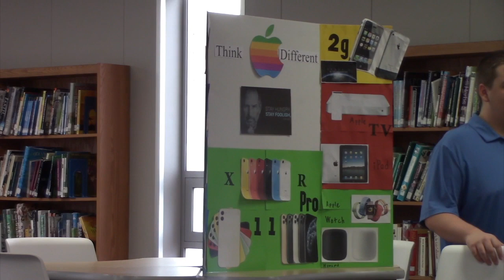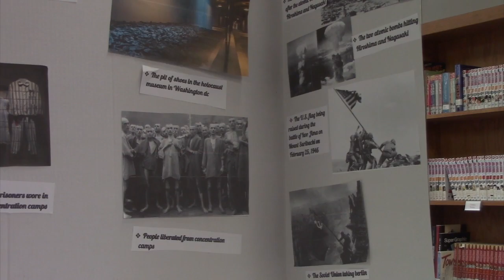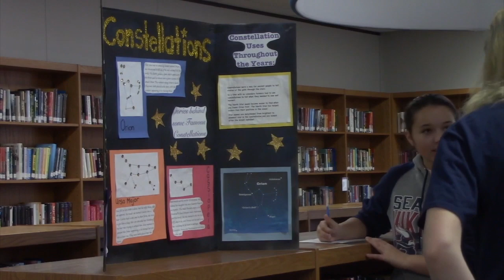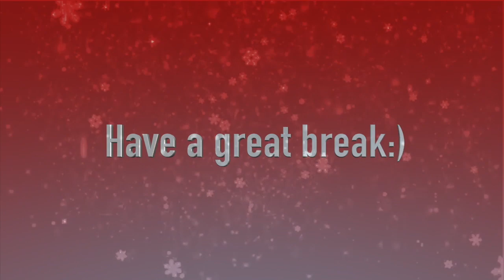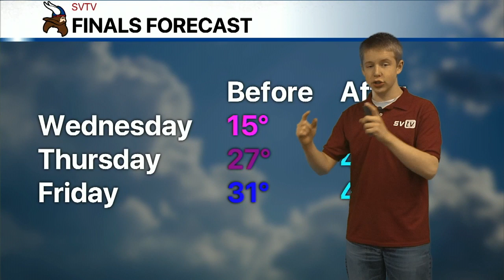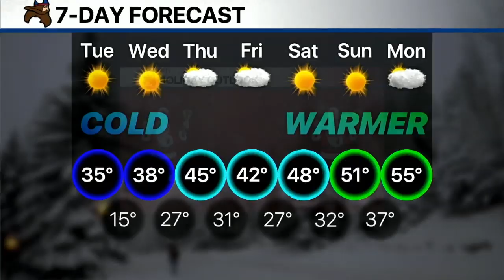12-17-19 SVTV Daily News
Stories: Curiosity Day, Finals Schedule, What do you want for Christmas?
Anchors: Ike and Carson
Graphics: Alfred
Director: Jacob